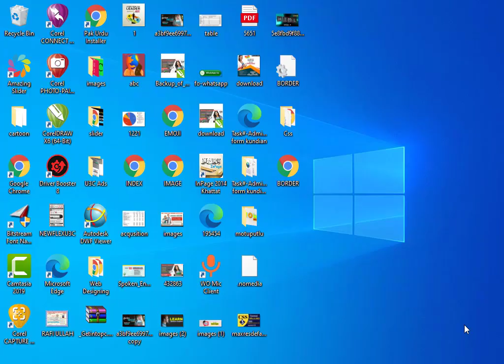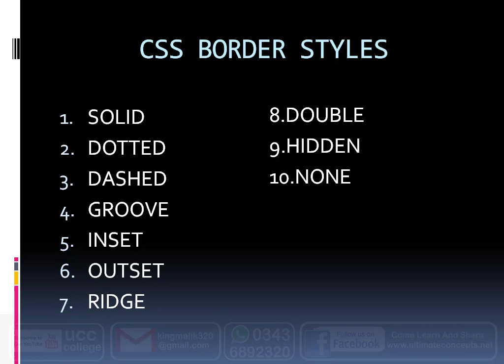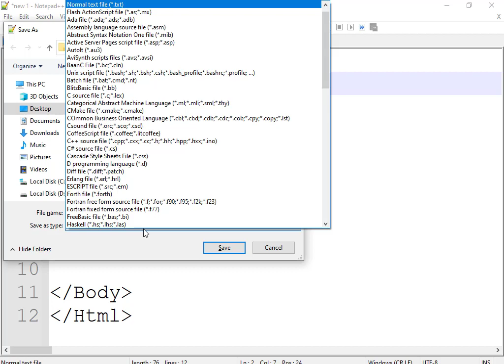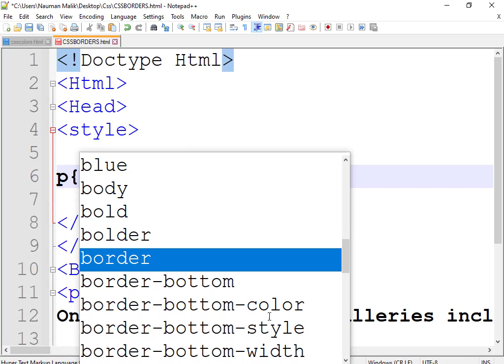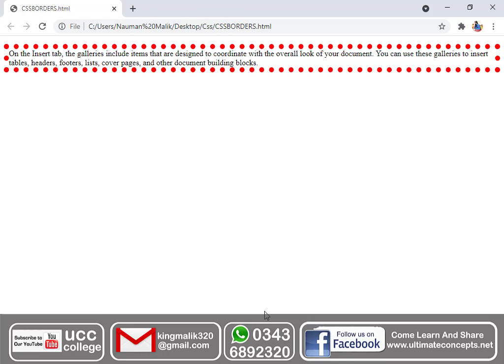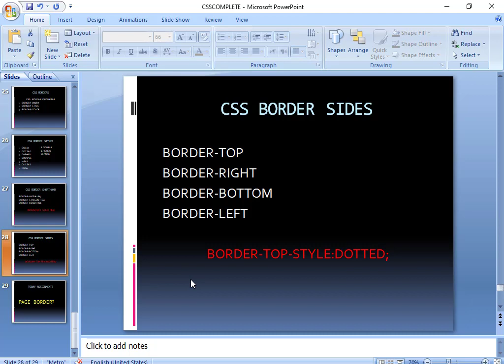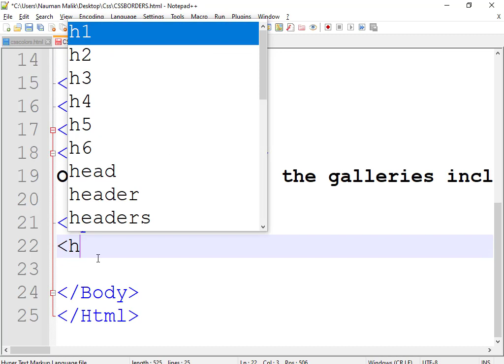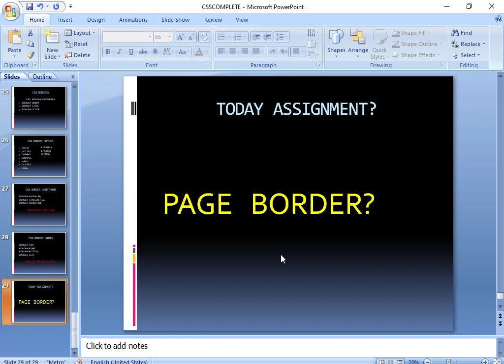CSS Tutorial in Urdu & Hindi | Complete CSS Course For Beginners to Advanced | Step By Step Tutorial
In this tutorial, you will learn CSS in Hindi and Urdu.

Cascading Style Sheets (CSS) is a style sheet language used for describing the presentation of a document written in a markup language.
Although most often used to set the visual style of web pages and user interfaces written in HTML and XHTML, the language can be applied to any XML document, including plain XML, SVG, and XUL, and is applicable to rendering in speech, or on other media.
Along with HTML and JavaScript, CSS is a cornerstone technology used by most websites to create visually engaging web pages, user interfaces for web applications, and user interfaces for many mobile applications.

In this Video Tutorial series, I will give you full training about CSS from basic to advance level with the easy and best explanation.